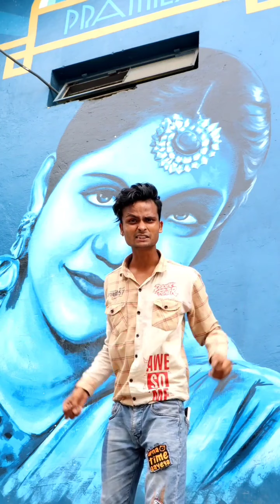Sanju ki comedy 🤣🤪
Hello doston

                😊💛💚♥️  Doston aap logon Ko is channel ke andar music and comedy yah VFX editing and photo training and trending topic yah har tarah ki music video yah comedy video of logon Ko is channel ke andar dekhne ko milegi aur aur aur agar aap logon Ko blogging ki video ya technology ke upar video dekhni hai to Mere dusre channel per ja sakte hain aur is channel ke andar future album video yah short movie yah half-mini movie channel ke andar future mein bahut jaldi aaegi isliye Mujhe aap log achcha achcha Pyar dikhte rahe aur meri sabhi video aap log dekhte rahe time to time jab bhi John si video aaegi aapko pata chal jaega isliye please mujhe support karte nahin aur achcha achcha Pyar dikha de rahe aur Mujhe sabhi social media app per follow kar lo niche description may link hai😊
Social media all account link;-

Director by:- Sanju dada
Producer by :- mrsanjudada

,🙏Agar aap log Mere NGO se judna chahte hain mein ek NGO chalata hun jo ki Garib bacchon aur jinke man baap Ko CO2 bete Ghar se Nikal dete Hain unke liye hamara NGO kam karta hai isliye aap log please Mere NGO se Jude aur jyada se jyada logon ki madad Karen aap log NGO se judne ke liye only niche link per click karoge to aap log group se Jude jaoge only aap log 1 rupay dekar is group se jud sakte ho jo ki aap log future mein Ham jo jo achcha kam karenge unke liye ye uska ke liye aap logon Ko group mein sab kuchh pata rahega kab kaun sa kam ho raha hai isliye ek rupaye de kar jarur Mere NGO se Jude u d trust🙏

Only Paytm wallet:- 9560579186